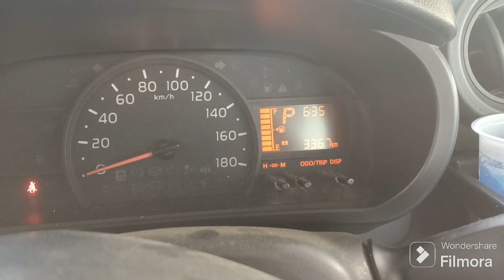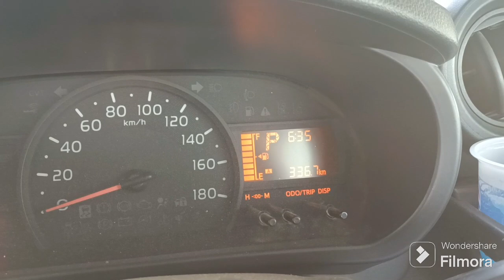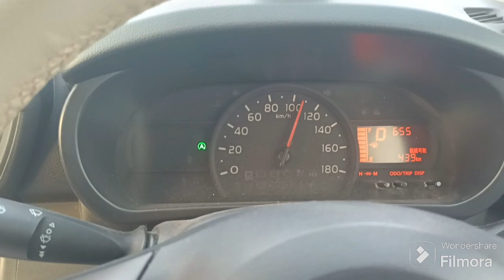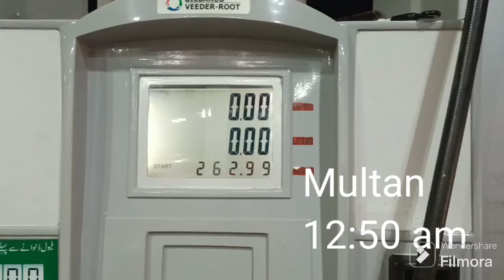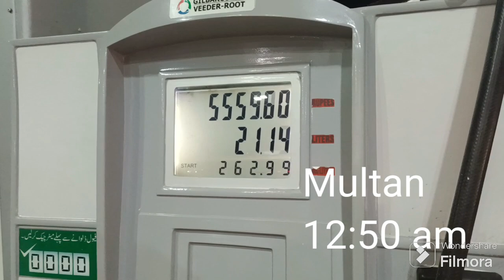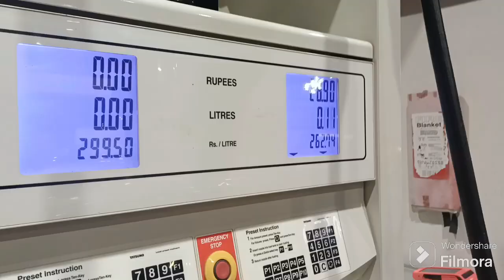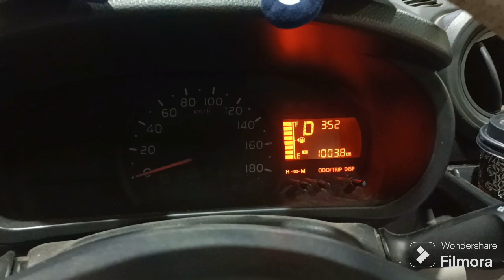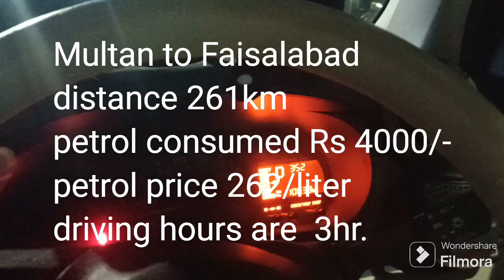karachi to Islamabad by road | petrol used in car | cities on motorway pakistan | summary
in this video,i shall tell u about expenses of petrol when we travel from karachi to Islamabad in car,on motorway of Pakistan.